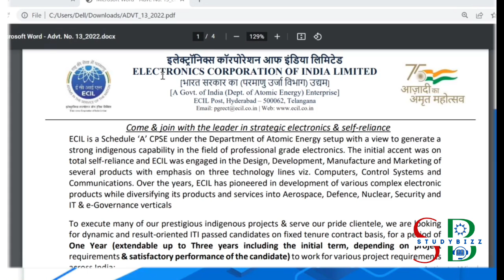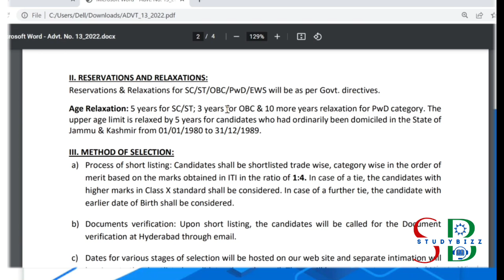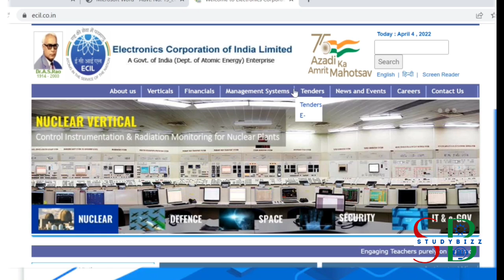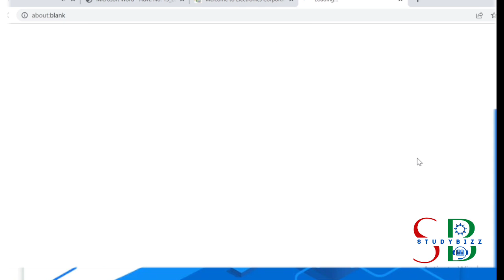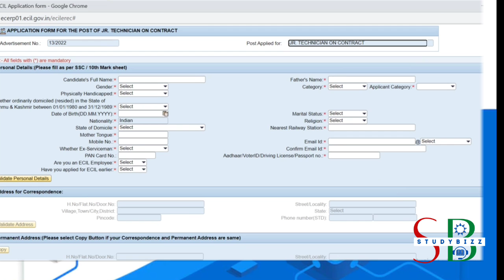ecil junior technician recruitment telugu | ecil junior technician 1625 vacancies